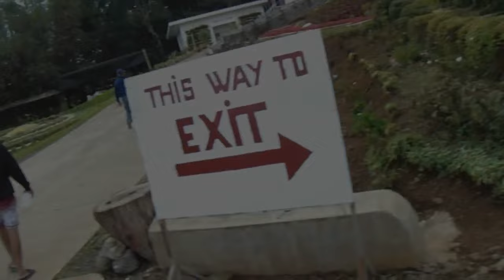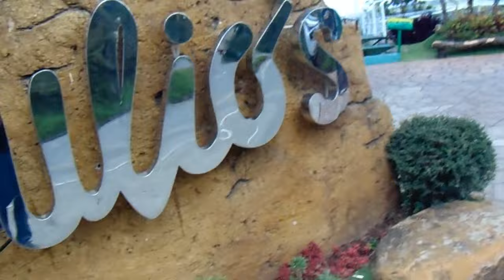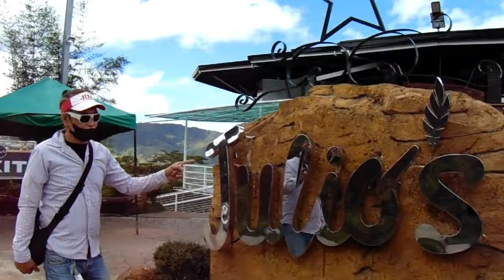WOW!! NICE!! MERONG TREASURES SA BUNDOK NA ITO!!!.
HIGH MOUNTAINS ARE THE PERFECT PLACE FOR YAMASHITA TREASURES.